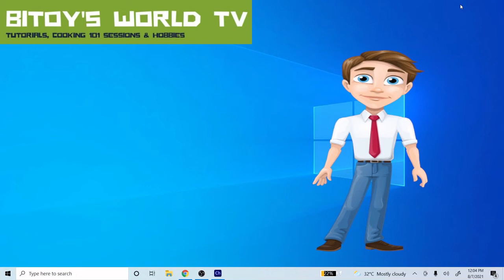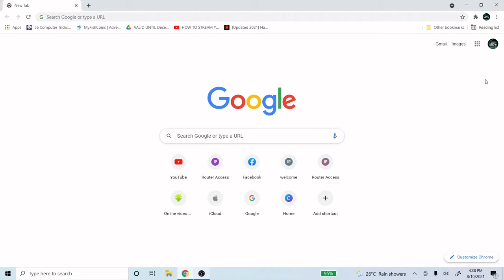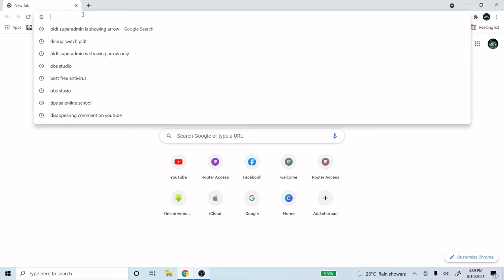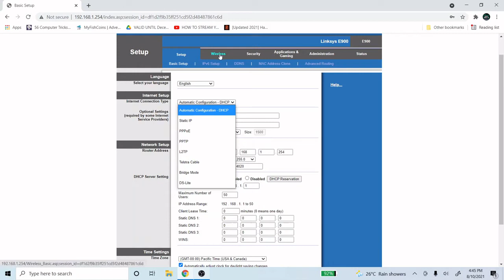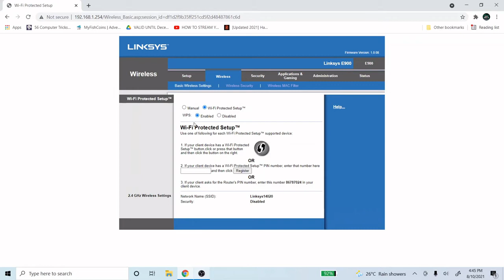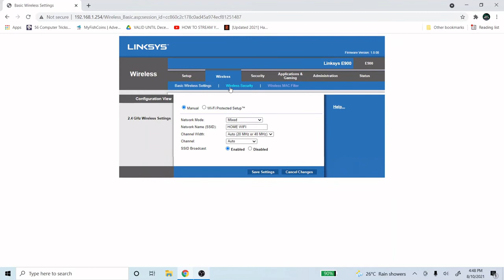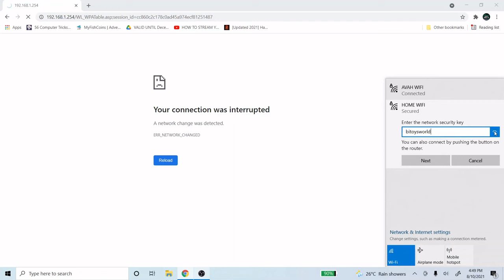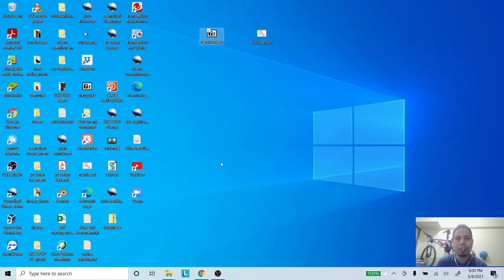PAANO MAG-EXTEND NG WIFI SIGNAL?| Bitoy's World TV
VLOG TITLE : PAANO MAG-EXTEND NG WIFI SIGNAL?
Ang tutorial na ito ay parran para maconfigure mo ang iyong lumang router at gawing wifi signal extender o kaya access point. Sundan lamang ang mga steps para magawa ito. Gumamit ako dito ng lumang router na Linksys e900. Kung ibang modelo ng router meron ka, sam logic din naman ang gagawin mo.